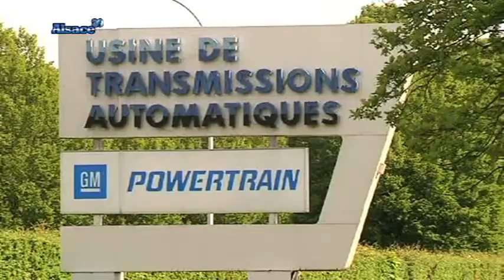General Motors veut vendre son usine de Strasbourg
Sites webs/blogs, copiez cette vidéo avec le bouton "Intégrer" !
 General Motors souhaite fermer son usine à Strasbourg. 1000 salariés sont concernés.